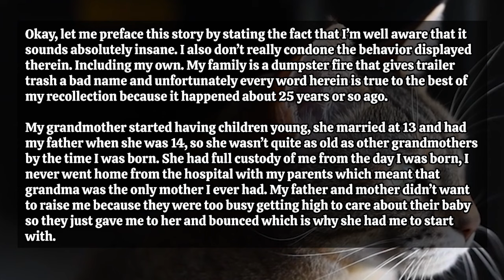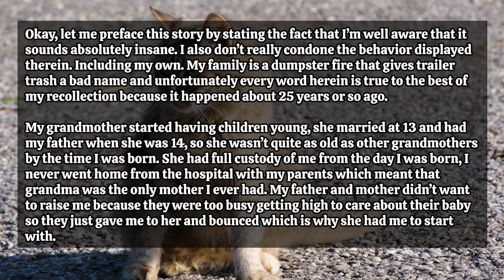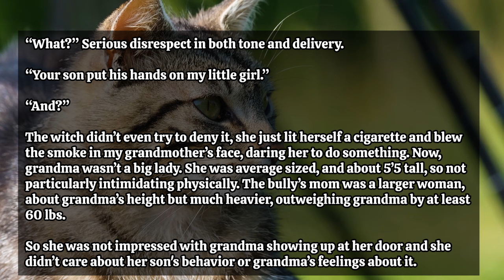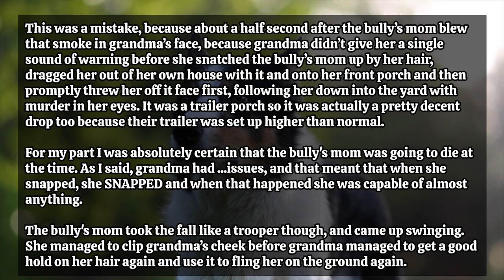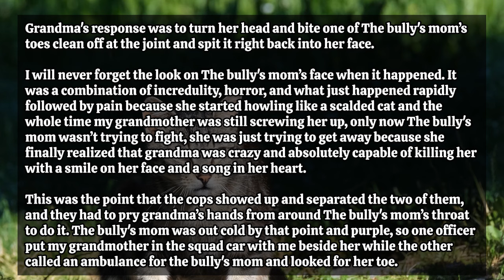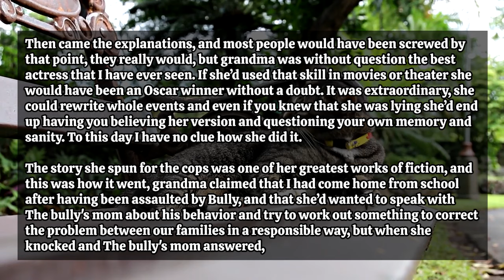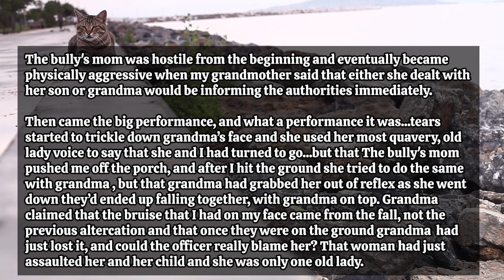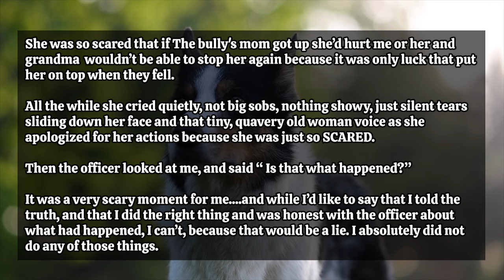Karen Picks A Fight With The Most Dangerous Grandma Of All Time.. She Loses A Toe For Starters!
Time Stamps:
00:00 - Intro
00:15 - Story 1
10:54 - Story 2
17:03 - Story 3
20:37 - Story 4
33:17 - Story 5